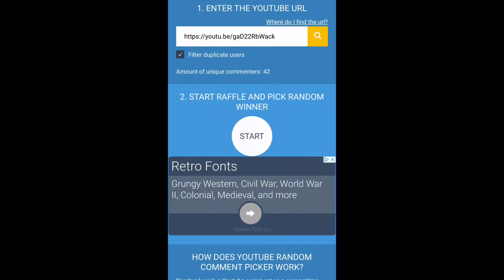Winner - AP Shave Co. SynBad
​Congrats to the winner and thank you all for your support and continued viewership.